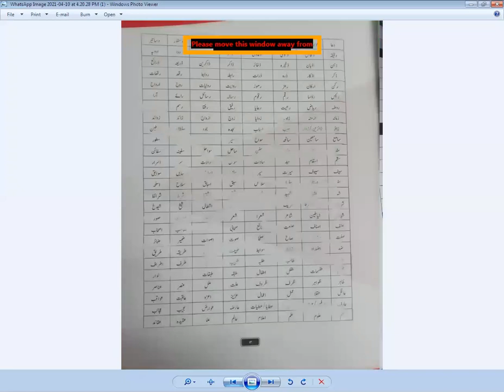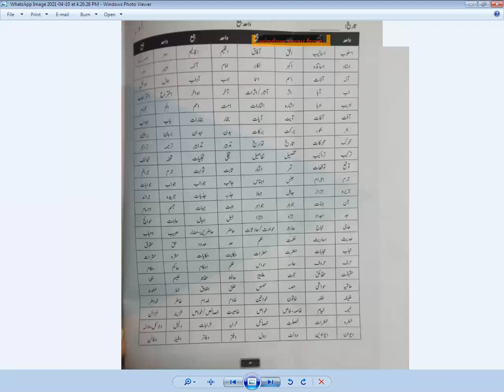URDU B CLASS 7 17 APRIL 2021